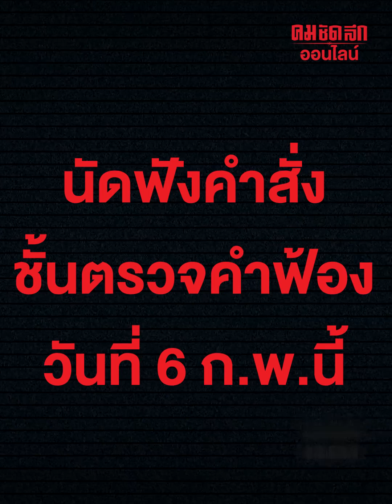ฟ้อง 3 บิ๊กดีเอสไอ ใส่ร้ายหักหัวคิว : คมชัดลึก ออนไลน์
'เสี่ยเฮ้ง' ไม่ทน ลุยฟ้อง 'ดีเอสไอ' กล่าวหาหักหัวคิวแรงงาน ทั้งที่ไม่เคยเรียกสอบ เชื่อกลั่นแกล้งทางการเมือง เตรียมแฉกลับในสภา